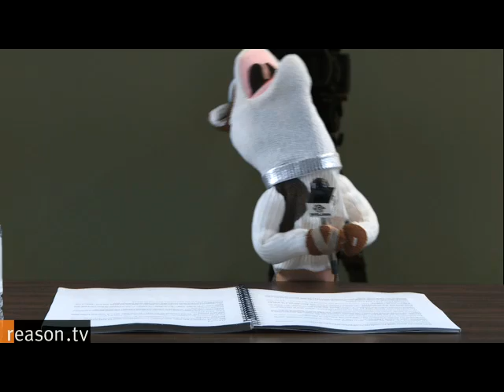Where's Sock Puppet's Bailout?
One of the great casualties of the tech bubble bust, Pets.com's Sock Puppet mascot, asks Congress for his unfair share of the awful bailouts.